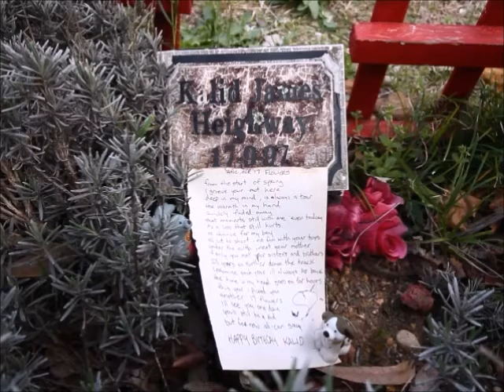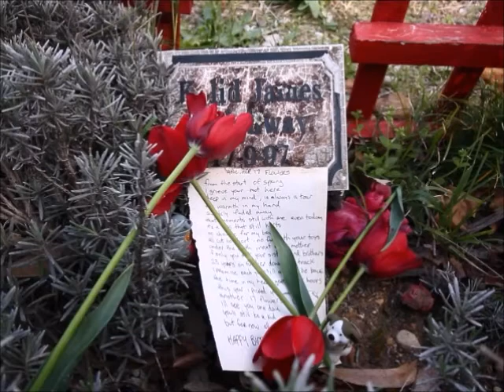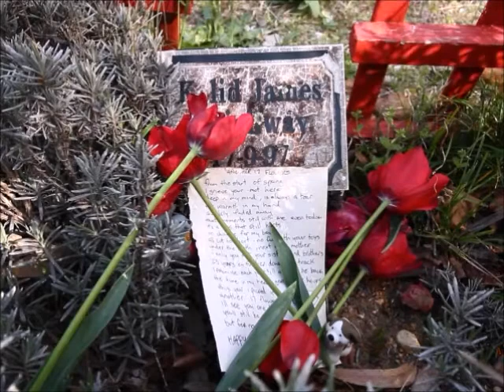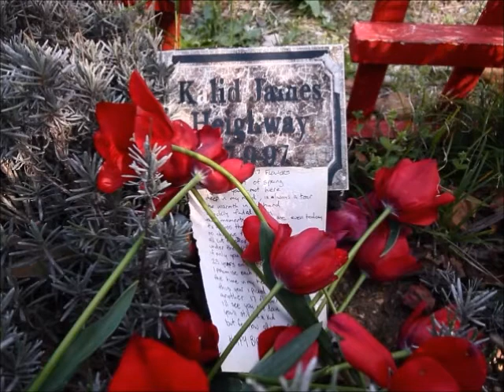another 17 flowers (for Kalid 17/09/97)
Happy birthday Kalid, RIP. i made you a song. love Dad xxxxxxxxxxxxxxxxx